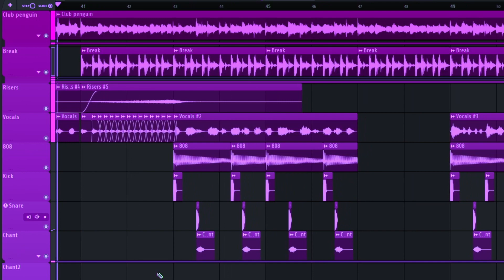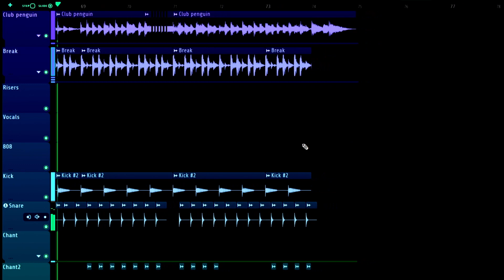club penguin aah beat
Original song: Yessir (Mind that buoy!)